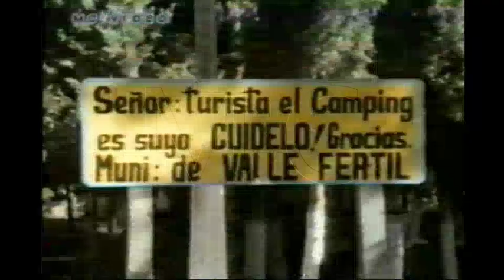Material inédito del Safari tras las Sierras - Parte II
Valle Fértil - San Juan